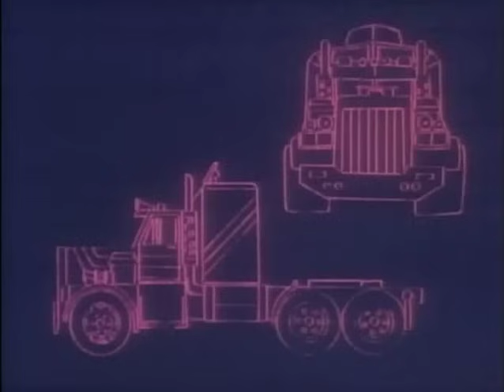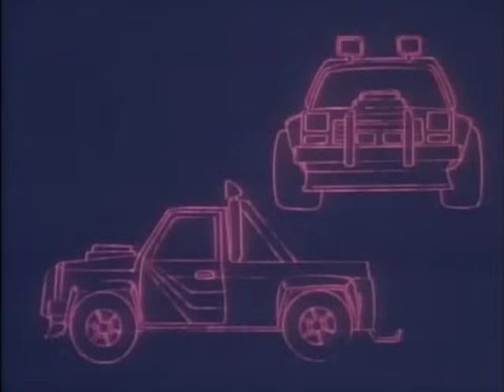M.A.S.K. - S01E01 - The Deathstone (Pilot Episode)